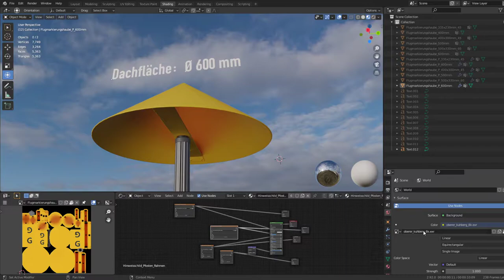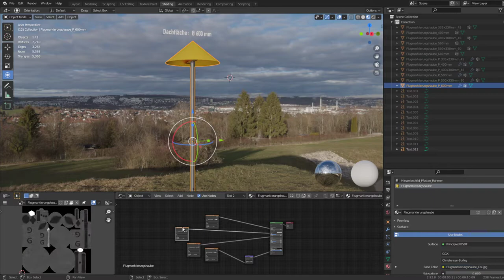Flugmarkierungshaube P 600mm